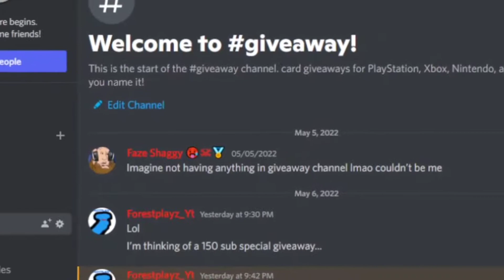Which one? Nintendo/Xbox Gift card giveaway trailer 25$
(-Forestplayz Yt links-)
Speedrun.com
(-Forestplayz ytb links-)
Tiktok STILL OLD
And that's all All music tracks are listed below if any.